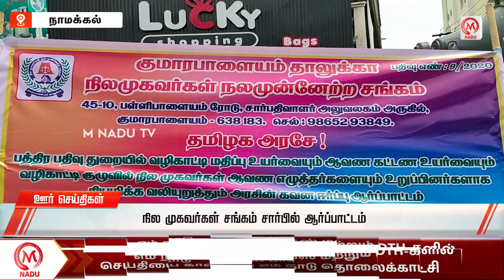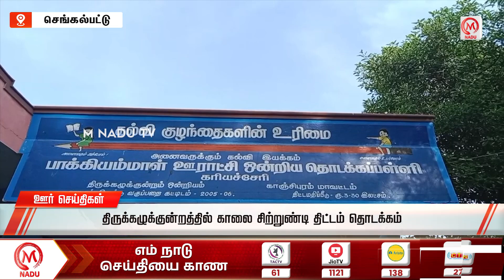ஊர் செய்திகள் || மதியம்- 1:00 PM | 25.08.23 | District News | ADMK | DMK | Tamil Nadu | M Nadu